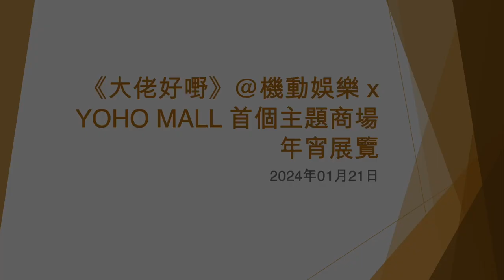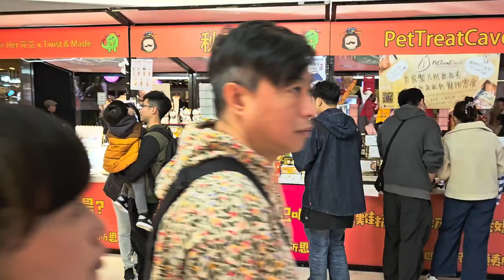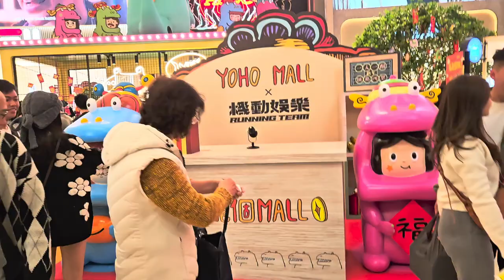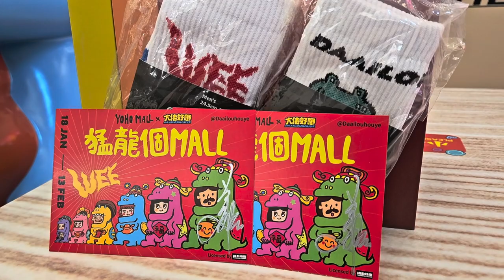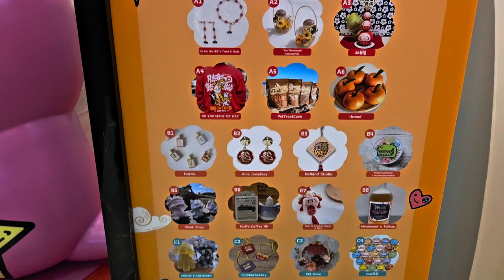《大佬好嘢》@機動娛樂 x YOHO MALL 首個主題商場年宵展覽 (1) - 2024年01月21日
錄影日期:2024年01月21日
錄影器材:Samsung Galaxy S23+ 5G
剪輯軟件:iMovie (Apple macOS)
影片解像度:1920x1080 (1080p,Full High Definition)
影片長度:5分5秒